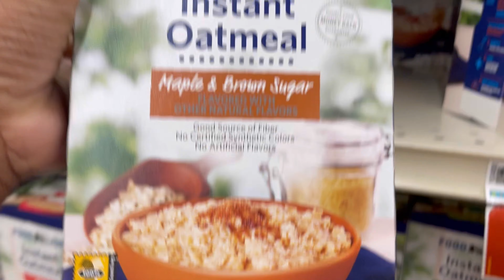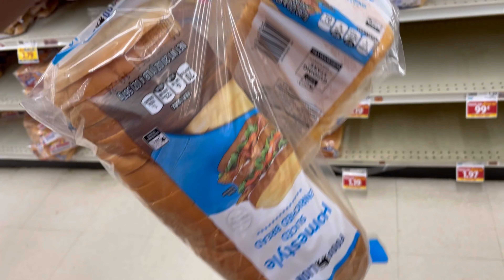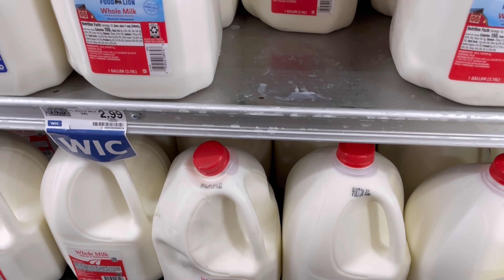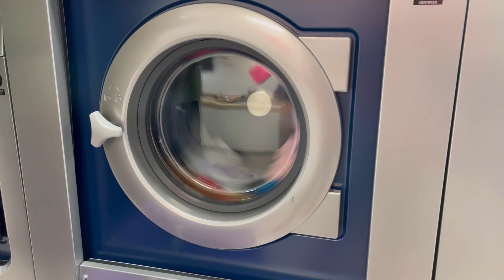A Day In The Life Of Parenting 11 Kids